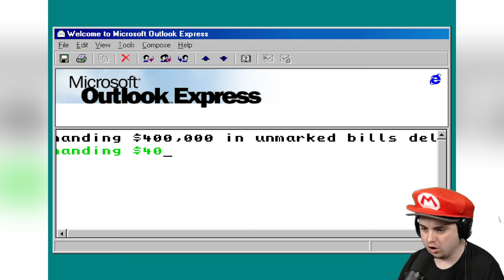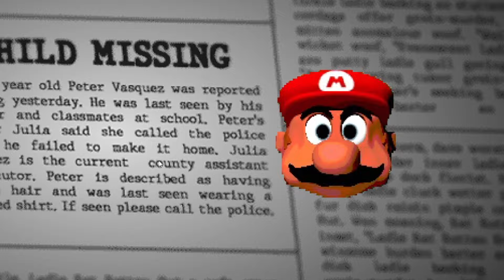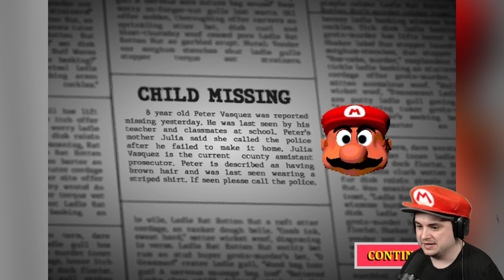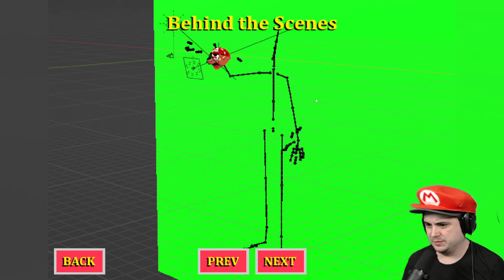MARIO TEACHES TYPING 3!! Don't Make A Mistake....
Mario teaches typing 3, created by Big Trash Games, is an educational mario horror game featuring gameplay about typing.

Creator Links ▼▼▼
EPIC/Fortnite Code ► LiNX